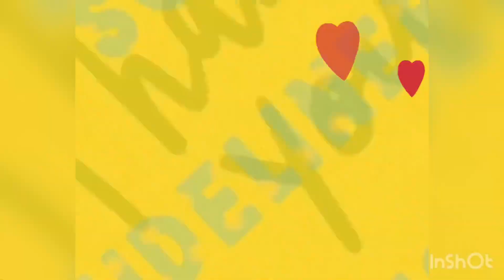Lo que necesitas saber antes de emprender tu negocio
Parte ll del video anterior.

Cinco consejos que debes tomar en cuenta, antes de emprender un negocio.